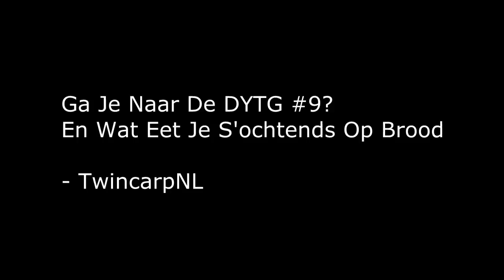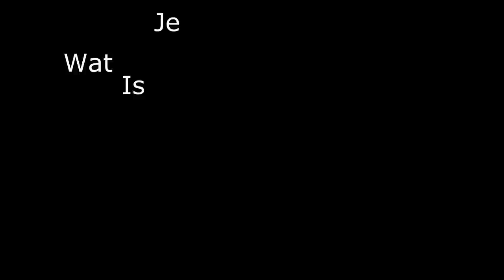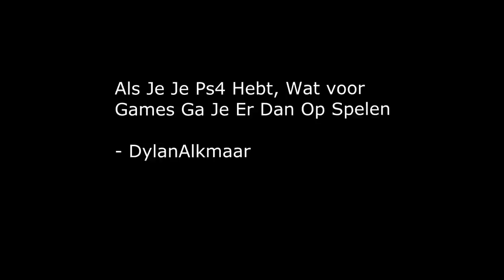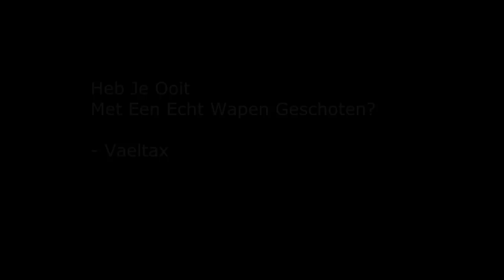Q&A Vlog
Welkom op het kanaal van TheDutchWarrior7
op dit kanaal zul je de nieuwste info vinden over call of duty.
ook speel ik op dit kanaal de nieuwste games, momenteel;
Ghosts en zo nu en dan andere COD Delen
Super MeatBoy
Minecraft (WarriorCraft) (PixelMon) (Beat The Warrior)
Fifa 14
Games die Zullen Verschijnen:
WatchDogs ( release verplaatst naar 2e kwartaal 2014 )
Battlefield 4(BF4)
Assassins Creed 4 (AC4)

Mijn kanaal staat altijd open voor nieuwe uitdagingen, zo was ik te zien op het Firstlook 2013 evenement, een opstap naar de vele evenementen die zullen volgen.
Al Mijn Video's zijn in HD kwaliteit (720P) (1080P) en alles nederlands (Dutch) Gesproken.
- TDW7 - TheDutchWarrior7
Partner: .

Playstation: heavenswarrior90
Mijn Thumbnails Maak ik of zelf of Door MrUnoX